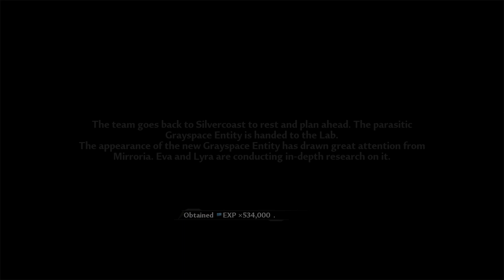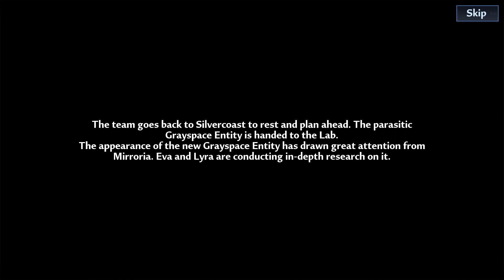ABYSSANT: JORMUNGAND | UNCONSCIOUS UMI | MOOKE | MAINLINE | TOWER OF FANTASY 2.3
Size: ~10 GB (Mobile)
          ~22.5 GB (PC)

New Weapon,
Challenge Tower of Fantasy,
Tower of Fantasy Solve Puzzle,
Global Version Tower of Fantasy 2.3